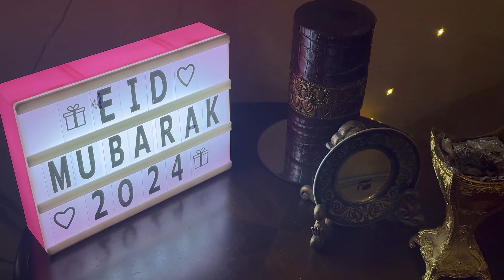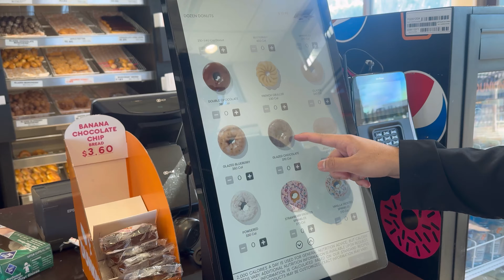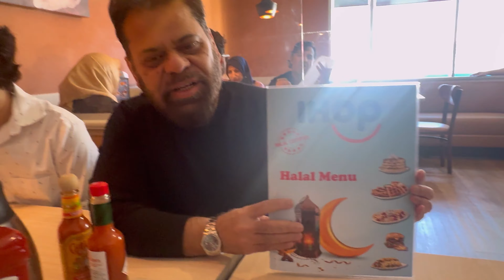Eid Celebration in USA 🇺🇸